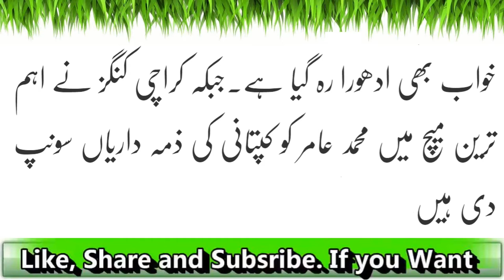Pak Army: Helicopter Ground Khushk Karnay May Masroof| Latest News